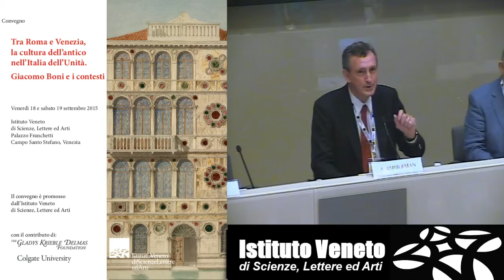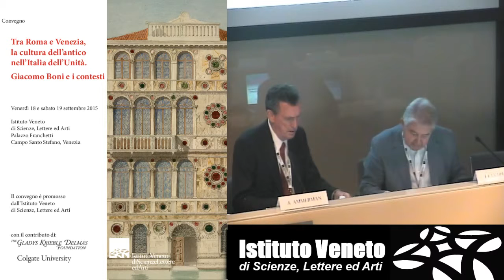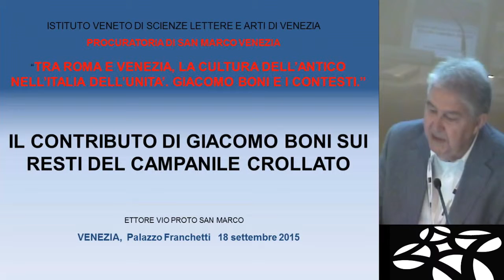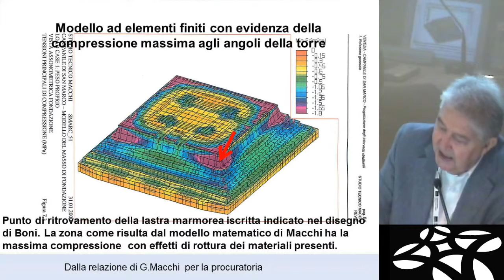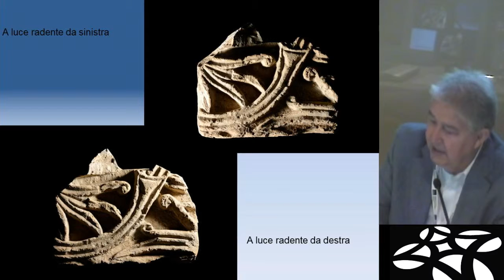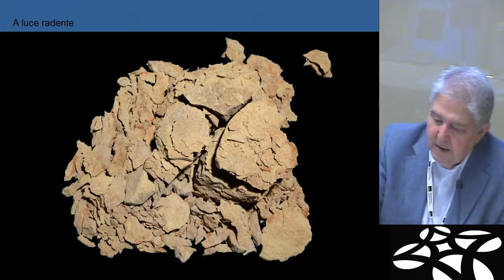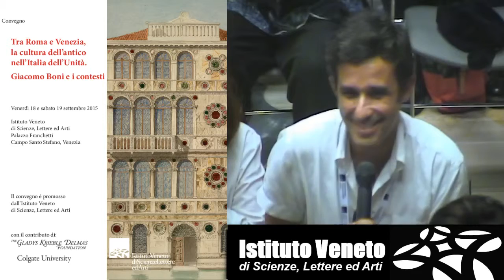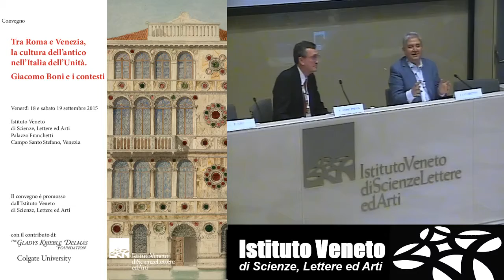04 Tra Roma e Venezia, la cultura dell'antico nell'Italia dell'Unità. Giacomo Boni e i contesti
Ettore VIO, Procuratoria di San Marco
Il contributo di Giacomo Boni sui resti del Campanile crollato

Giacomo Boni, (Venezia, 1859 - Roma, 1925) è stato uno dei più celebri archeologi italiani. È noto soprattutto perché fu protagonista di una straordinaria stagione di scavi archeologici a Roma. In precedenza era stato anche ispettore per i monumenti per l'Italia meridionale per conto del Ministero della Pubblica istruzione, e ancora prima, a Venezia, assistente disegnatore nel cantiere di Palazzo Ducale. Si era infatti formato come architetto presso l'Accademia di Belle Arti per trasferirsi poi a Roma e rientrare a Venezia solo brevemente in seguito al crollo del campanile di San Marco nel 1902. Fu anche socio precoce della Deputazione di Storia Patria per le Venezie, e attraverso quest'organo rappresentativo dello Stato centrale trovò la strada per il ministero. La parabola della sua carriera, le vicende personali, le importanti conseguenze scientifiche del suo operato, la tradizione storiografica di oblio e restaurazione della sua memoria rendono Boni figura meritoria di un'analisi che per la prima volta si propone di comprenderne l'attività e il pensiero per intero. Si è scelto di collocarli nello spaccato culturale e politico più ampio dell'Italia unita, dove si discuteva con vis polemica sulle caratteristiche e sulle modalità della conservazione di antichità emonumenti, oggi "beni culturali"; tema sul quale il pensiero e l'opera di Boni sono tuttora degni di attenzione e considerazione.

Comitato scientifico
Gherardo Ortalli, Istituto Veneto di Scienze, Lettere ed Arti; Università Ca' Foscari di Venezia;
Albert Ammerman, Colgate University;
Irene Favaretto, Istituto Veneto di Scienze, Lettere ed Arti;
Sandro G.Franchini,  Istituto Veneto di Scienze, Lettere ed Arti;
Myriam Pilutti Namer, Istituto Italiano per gli Studi Storici; Università Ca' Foscari di Venezia;
Salvatore Settis, Scuola Normale Superiore di Pisa; Istituto Veneto di Scienze, Lettere ed Arti